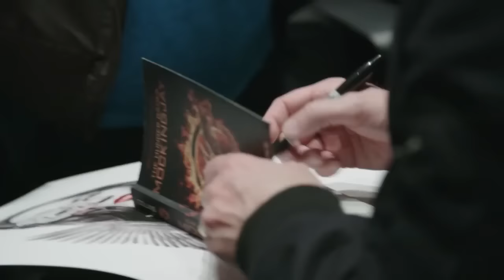Collider & IMAX Screening Series promotion - Collider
Hey guys, I want to let you know about something cool that Collider is doing with IMAX. Collider’s Editor in Chief Steve Frosty Weintraub has teamed up Collider and IMAX together to present special IMAX screenings of new and old movies along with Q&As with filmmakers.

Here you can see some footage from the most recent one that Collider hosted this past Wednesday at the IMAX headquarters in Los Angeles, that was for The Hunger Games Mockingjay Part 2 and director Frances Lawrence was there for a Q&A.

It’s something Collider and Frosty are planning to do once a month so keep your eyes on the Collider website Collider.com to see how you can win tickets.